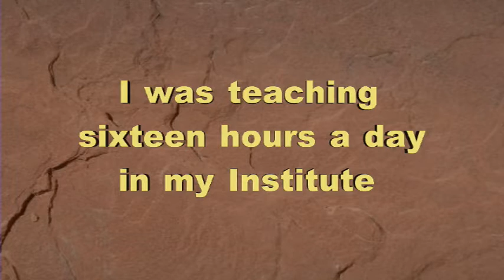Kamal Kant Singh Physics Lecture, Running own Renowned Insitute in Chandigarh before Joining Amway.